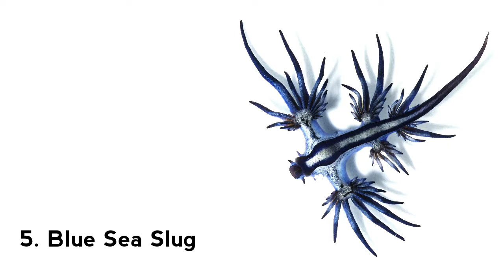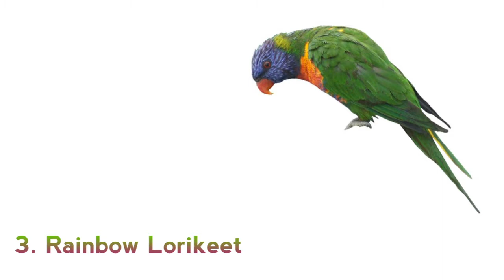5 Weird Animals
Whoa, Dude! These creatures are weird, in a good way! From the Blue Sea Slug to a abnormal polar bear, we're counting down a weird set of these critters!